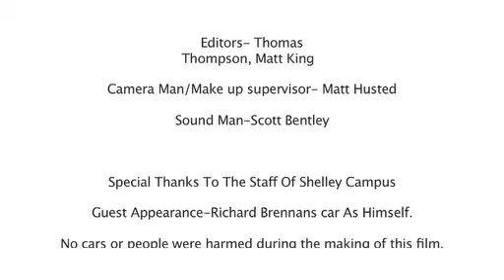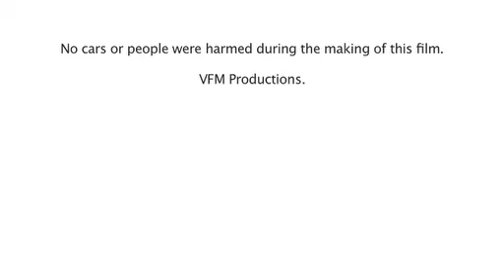Angst- VFM, Brothers in Crime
Student film.

A Bank Raid with a twist.

starring students of walsall college.

Luke Davies,Matt King and Joe Broadway.

A Thomas Thompson creation.

Featuring the voices of Lee Kenny,Amy Wells and Matt Husted.